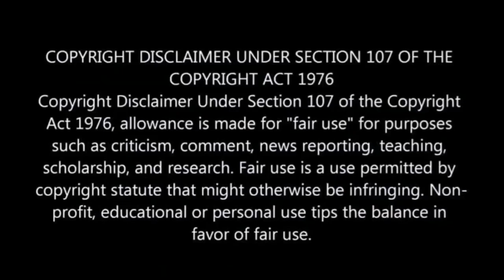Imbewu 08 March 2021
Imbewu teasers 08 March 2021